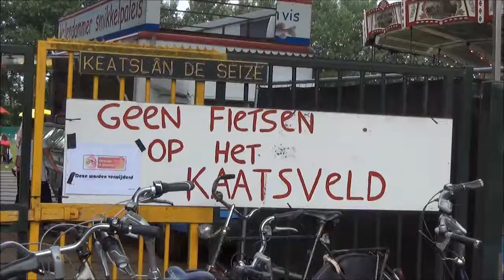KNKB Media c) 2013, Makkum dames en heren hoofdklasse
In Makkum kaatsten de dames en heren hoofdklasse. Een sfeervolle dag met sterke winnaars. KNKB Media maakte een reportage.